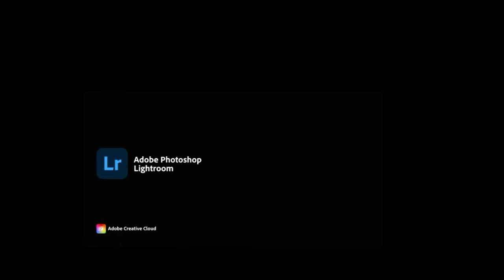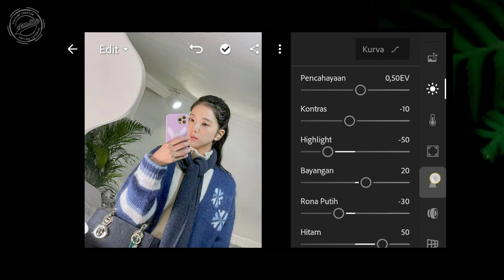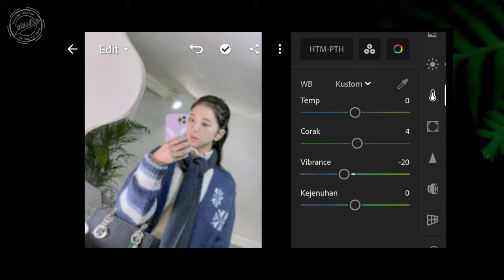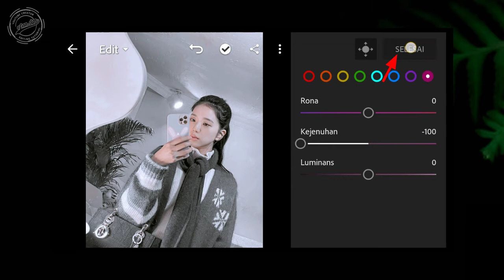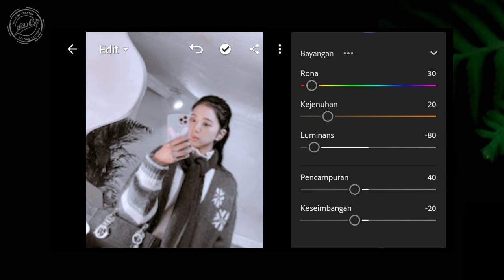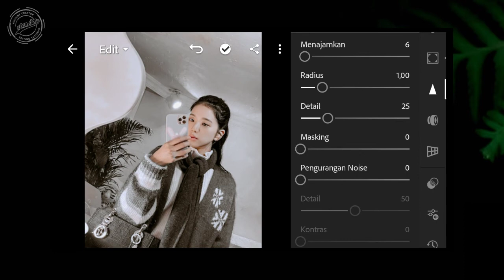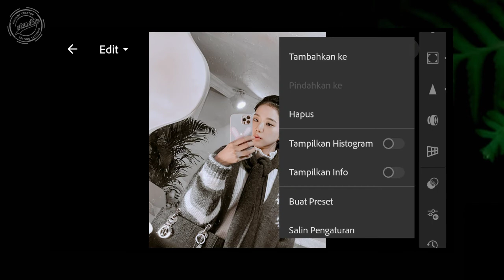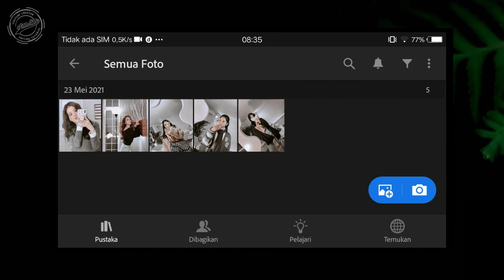Cara Edit Foto Di Lightroom | SNOW WHITE | Tutorial Lightroom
Berikut ini saya membagikan Cara edit foto di lightroom.
dan filter yang akan di bahas dalam video ini seperti di judul dan thumbnail video ini yaitu Snow White presets lightroom.
untuk mentahan fotonya seperti yang saya gunakan untuk tutorial ini yaa.
Okey,  bagi yang mengikuti secara manual,  silahkan ikuti step by step editing di video tutorial ini.
Dan bagi yg ingin mendownload presetsnya, linknya ada di bawah ini, tapi presetsnya harus di ekstrak dengan memasukan password yaa, dan passwordnya akan muncul dalam video tutorial ini sebagai kartu, jadi harus di tonton secara online.
Okey, semoga bermanfaat.

👉 note 1 ).

📌FORMAT PRESET DNG & XMP

👉(ada password ya gan
Perhatikan di bagian ujung kanan atas video ( i'card ) Password berupa angka, bukan kata atau kalimat)

*Contoh Password yang akan muncul seperti di bawah ini.
Jadi password akan seperti ini
👉  Password : 1234 √

Apk Edit Foto
LIGHTROOM PREMIUM v6.3.0

⏯️VIDEO TERBARU / LAINNYA

All goes according to God's will, may God always be with you in every endeavor🙏